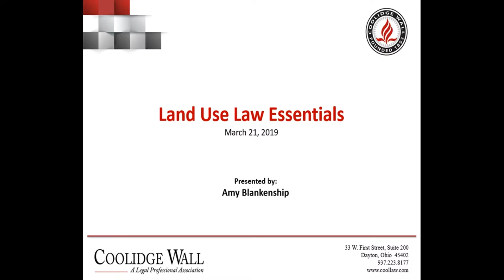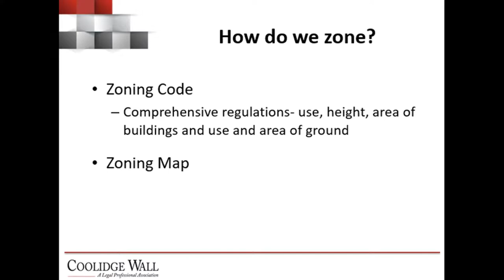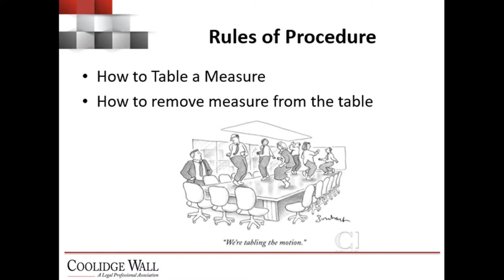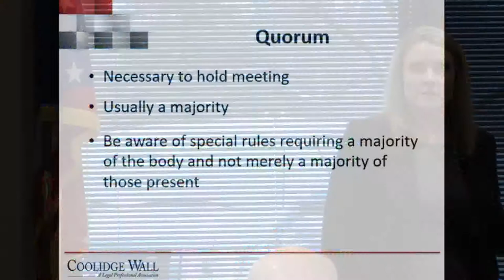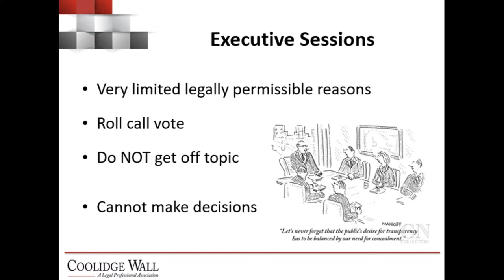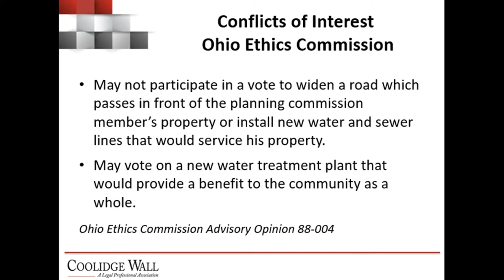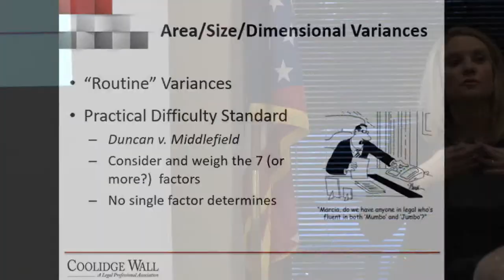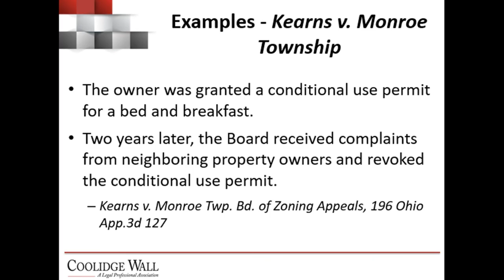Land Use Law Essentials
The Miami Valley Communications Council's Municipal Training Academy presents Land Use Law Essentials. Presented by Amy Blankenship, this event happened on March 21, 2019.